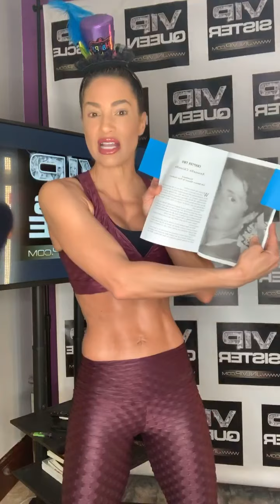JOLT OF JNL! STICK WITH THE DESTINY HELPERS! GET RID OF THE DESTINY KILLERS! Join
JOLT OF JNL! STICK WITH THE DESTINY HELPERS! GET RID OF THE DESTINY KILLERS!